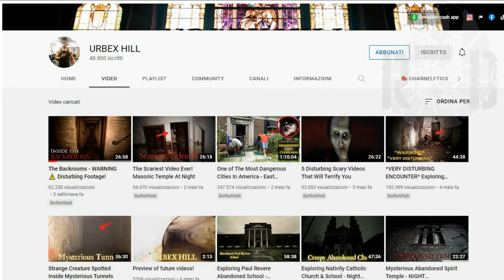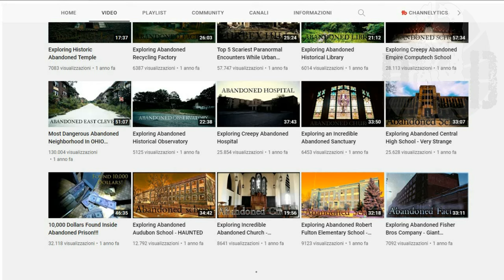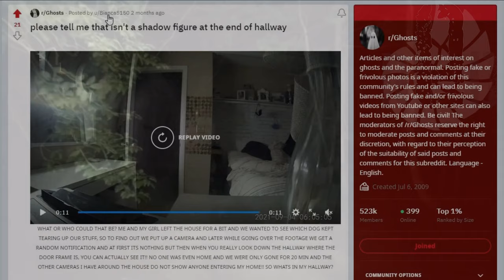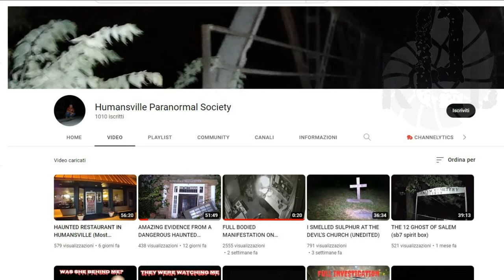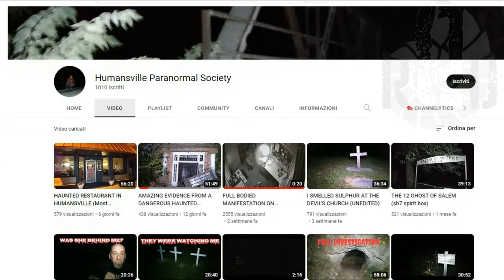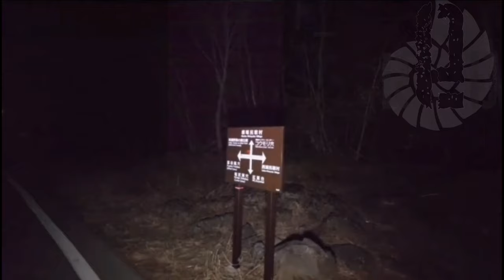TOP 3 SCARY GHOST VIDEOS - THE BACKROOMS IN REAL LIFE 62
📝SOURCES:📝

URBEX HILL

2️⃣  The shadow figure at the end of the hallway

Humansville Paranormal Society

Supernatural灵异空间

00:00 Intro
00:41 3) The backrooms in real life
05:59 2) The shadow figure at the end of the hallway
07:21 1) Echoes of death in war